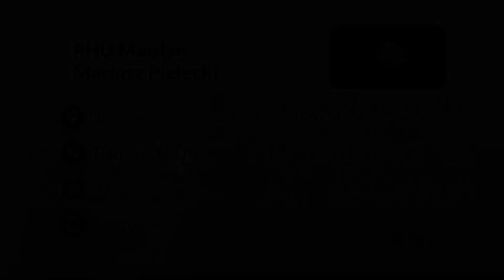Domy drewniane Starogard Gdański Mardan Mariusz Pielecki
DomyDrewniane o konstrukcji szkieletowej stanowią główną propozycję firmy Mardan Mariusza Pieleckiego. Klientom oferowana jest ich budowa i wykończenie. Są to konstrukcje, które idealnie nadają się do użytkowania jako domy letniskowe i rekreacyjne, domy na ROD, a także piętrowe domy całoroczne do zamieszkania o powierzchni zabudowy nieprzekraczającej 35 mkw. Poza domami drewnianymi firma wykonuje dla klientów altany drewniane ogrodowe, tarasy i zabudowy tarasowe, zabudowy balkonowe, wiaty, garaże, domki ogrodowe i domki narzędziowe.